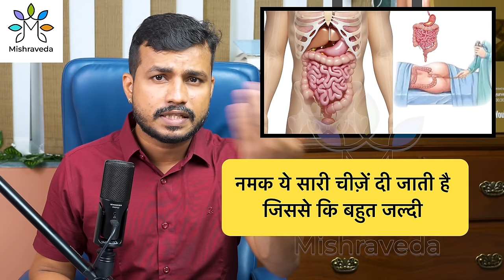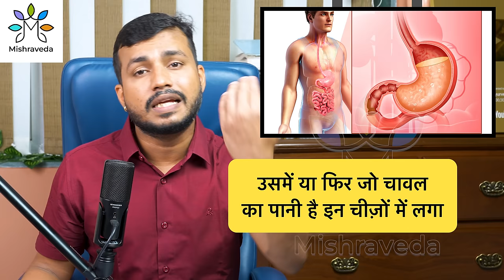सबसे खतरनाक रोग: आमवात के कारण जो आम लोगों को मुसीबत में डाल देगा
In this video, we're going to talk about the most dangerous disease, and how it can affect everyone.

Rheumatism(aamvata) is a widespread disease that can affect anyone. In this video, we're going to talk about the different types of rheumatism and the symptoms to look out for. We'll also share some tips on how to prevent and treat rheumatism. Stay safe out there!

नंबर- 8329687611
समय ११-६ बजे।(हर मंगलवार से रविवार तक)
धन्यवाद

Clinic Address-
C-17,18,
2nd floor,
Mumbai-400 014

Tuesday -Sunday
Time-10am-6pm.